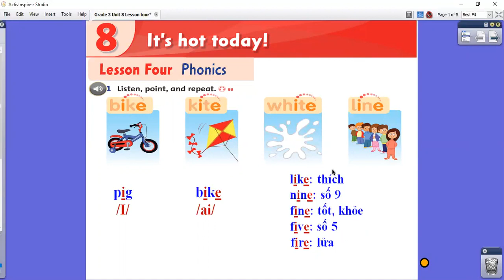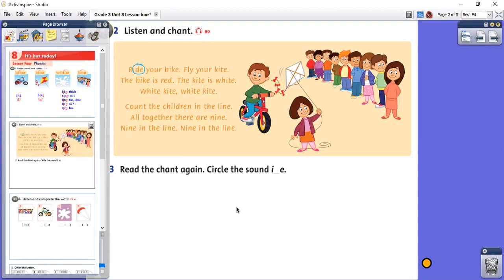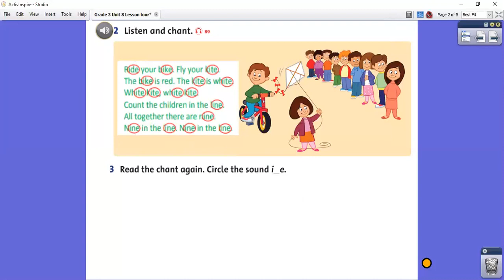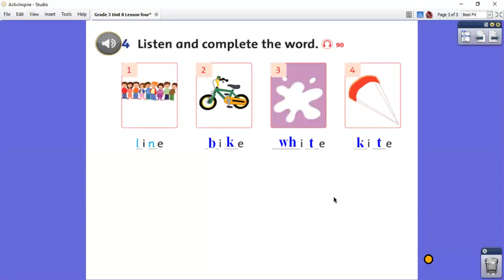Tuan22 unit 8 Lesson 4 grade 3